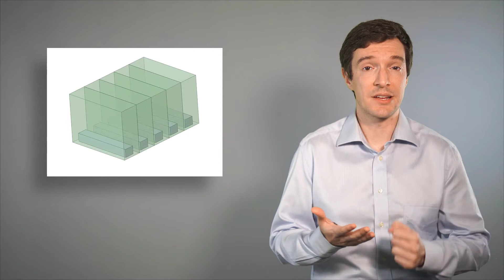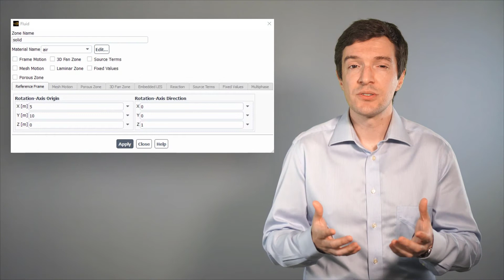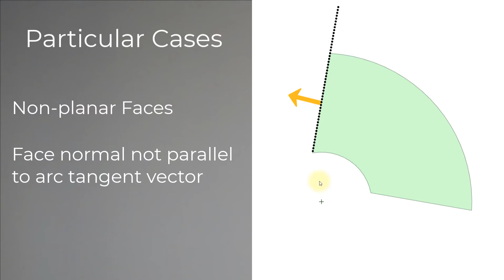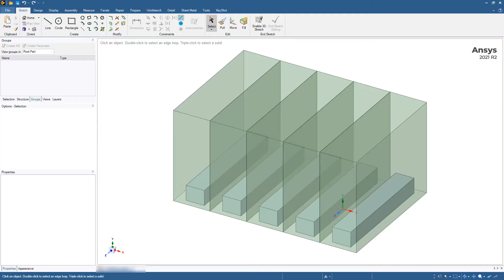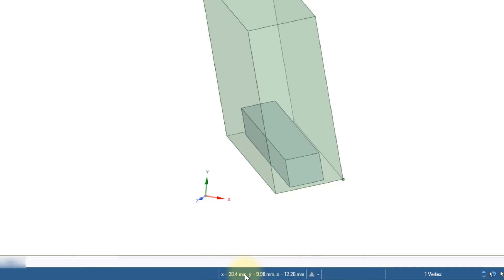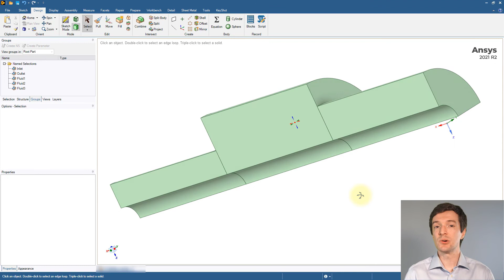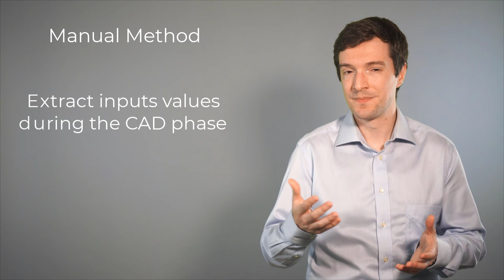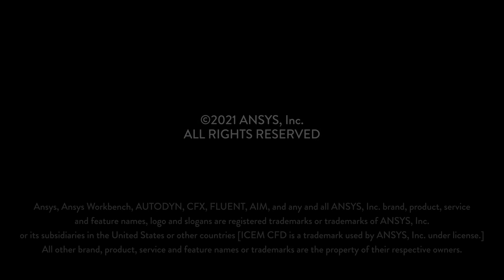What are Periodic Boundaries – Generate the Surface Mesh – Ansys Fluent Meshing Watertight Geometry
This video explains what periodic boundaries are and how to collect the inputs from CAD to use in Ansys Fluent Meshing Watertight Geometry Workflow. You can download Ansys Student for free, here. Download the files here to follow the video step-by-step.

The Watertight Geometry Workflow in Ansys Fluent Meshing is a guided workflow designed to quickly mesh any clean watertight geometry. The guided workflow directs a user through a step-by-step process of simple, intuitive inputs. Behind the scenes, Fluent Meshing uses built-in intelligence and automation to create a high-quality CFD mesh.

In this lesson we will explore different types of periodicity and discuss the advantages of including them during meshing. We will analyze when the automatic and the manual set up methods should be used and how to obtain the necessary inputs from the CAD, to use the manual method, using Ansys SpaceClaim.